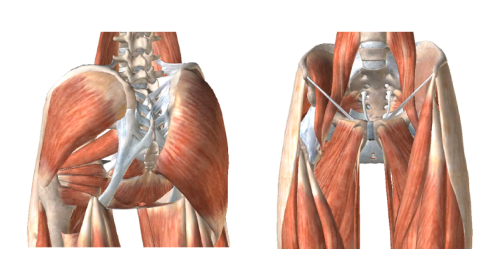Os princípios do Taijiquan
"Como e Por Quê?" é uma série de video-aulas sobre a teoria do Taijiquan (Tai Chi Chuan), onde conceitos e princípios são explicados detalhadamente.
Quais são os Princípios que norteiam o Taijiquan da família Chen? Como aplica-los na sua prática diária? Como eles determinam o modo como você deve mover o seu corpo? Aprenda neste video.